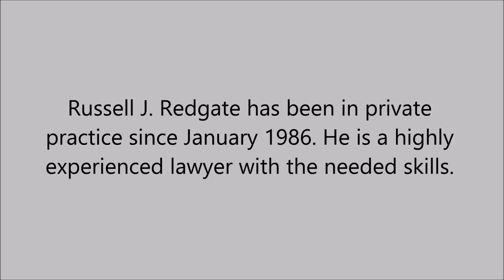Defense Lawyer in Taunton , Massachusetts - Russell J. Redgate, Attorney at Law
Russell J. Redgate has been in private practice since January 1986. He is a highly experienced lawyer with the needed skills. He can be helpful in: criminal lawyer, criminal defense, defense lawyer, criminal appeals, criminal trials, drunk driving, serious felonies, all criminal charges and murder cases.